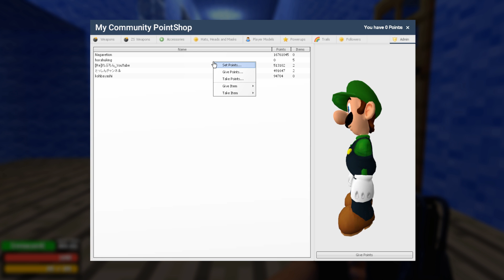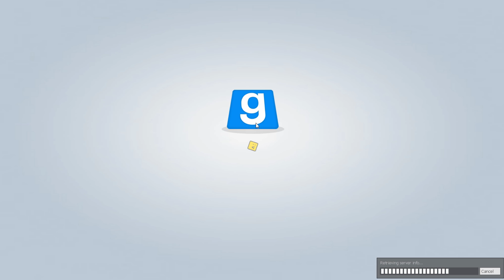人狼ワールドカップ！？日本vsフリーザvsマリオ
TwitterIDはこちらです